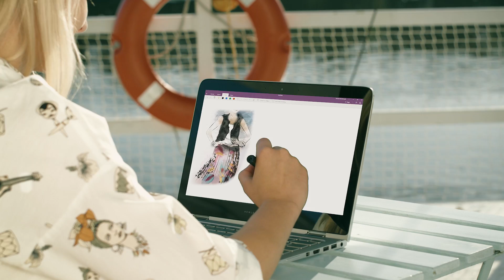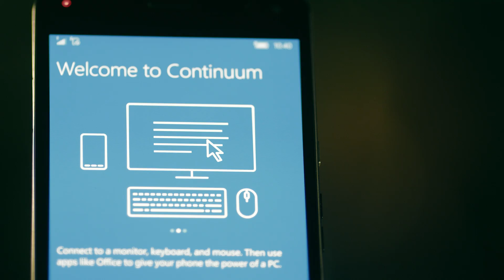HP Premium devices with Microsoft Windows 10 functionalities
Check out these fantastic 4premium  devices: HP Elite x2 1012, HP Elite x3, HP Folio G1, HP Spectre x360  and how perfectly they work together with MS Windows 10 functionalities.